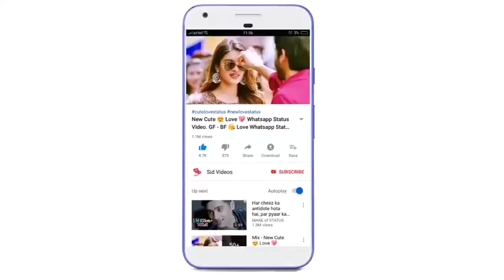New Whatsapp Status Video 2020 Love Status Hindi Song Status